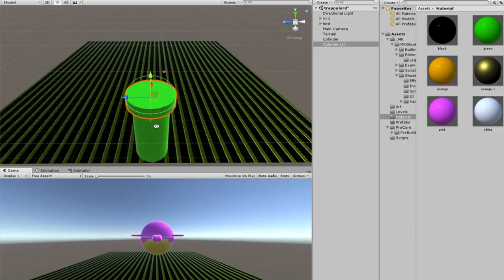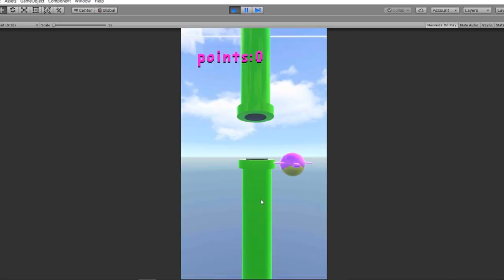I Made A 3D Flappy Bird APP (Flappy Bird Clone)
If you don't what Flappy Bird is:
Flappy Bird is a mobile game developed by Vietnamese video game artist and programmer Dong Nguyen (Vietnamese: Nguyễn Hà Đông), under his game development company dotGears.[1] The game is a side-scroller where the player controls a bird, attempting to fly between columns of green pipes without hitting them. Nguyen created the game over the period of several days, using a bird protagonist that he had designed for a cancelled game in 2012.
Flappy Bird was removed from both the App Store and Google Play by its creator on February 10, 2014, due to guilt over what he considered to be its addictive nature and overuse.